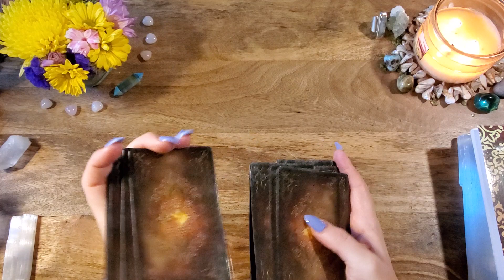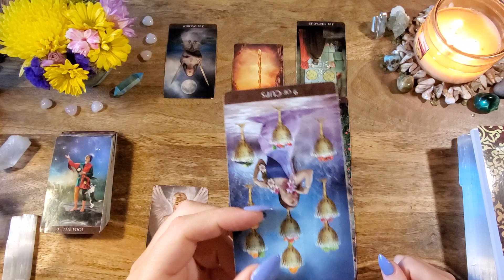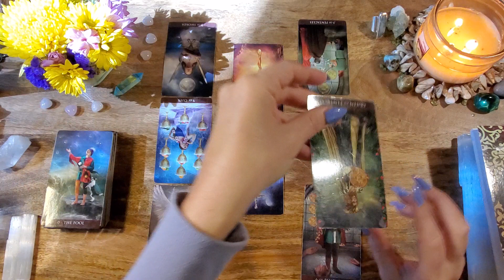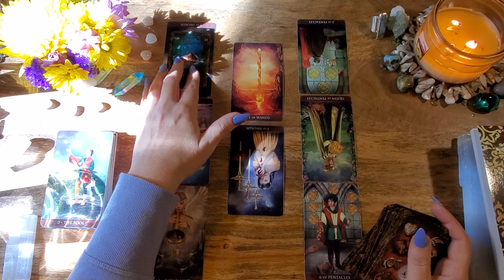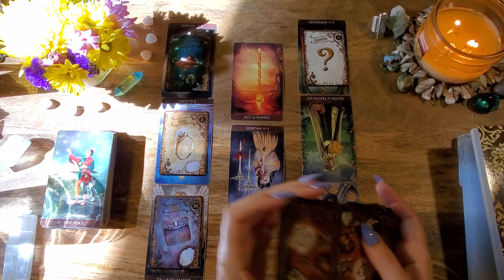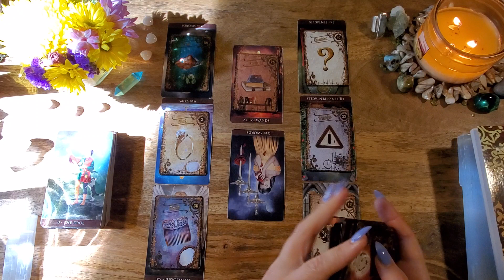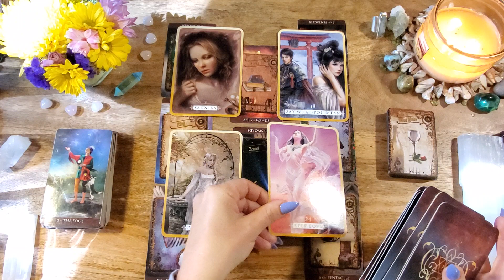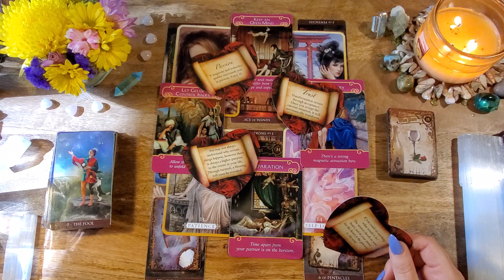Gemini**Beautiful New Beginning**October Love Reading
This is your October Love/Romance tarot reading for Cancer Sun, Moon, Rising, Venus or any placement really! Crosswatchers are welcome!

-or-

Arcanum Tarot
Steampunk Tea Leaf Cards
Heal Youself
Romance Angels
Lover's Oracle